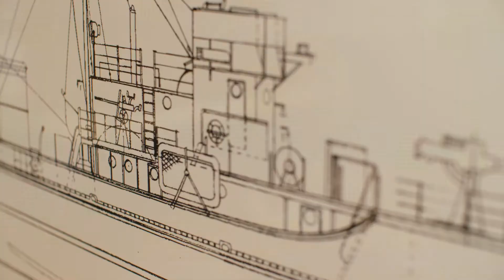Stay & Play in Newport Beach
Plan your next coastal retreat at the iconic and stylish Lido House. Stay in one of our expertly-designed three-story cottages featuring everything you need to make yourself right at home (Balboa Cottage above). Step outside your doorstep and take a dip in the pool, lounge in a cabana, hang at Topside Roof Deck or dine at The Mayors Table.